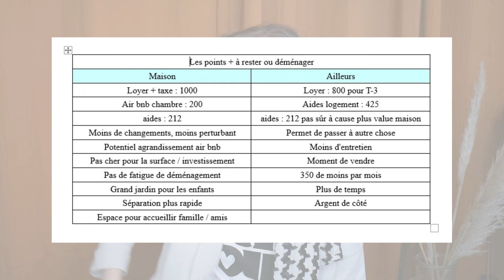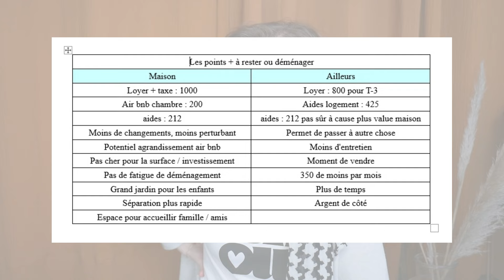DIVORCE : comment garder sa maison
Kris 💚